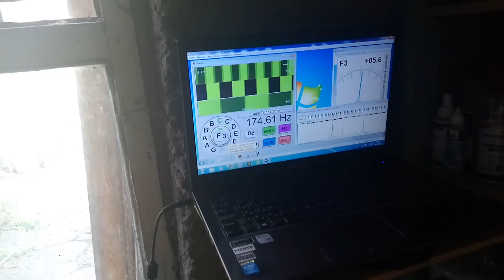Atom Handpan tuning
Sorry for quality, video from phone
Atom handpan
Maker: Luchentsov Yevgeny, Ukraine